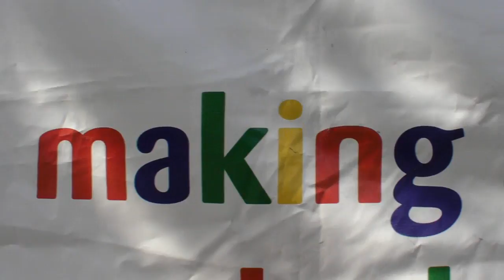HELLO NOTTING HILL CARNIVAL, UK! - 8.30.2010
Travel Fun with Glen :)

I got off the plane at 8:00 AM London Time.
Met up with the crew at 11:00AM

then by around 12:30PM, I ended up at Notting Hill Carnival in London.

WHOA.